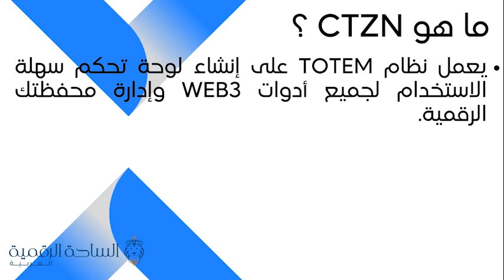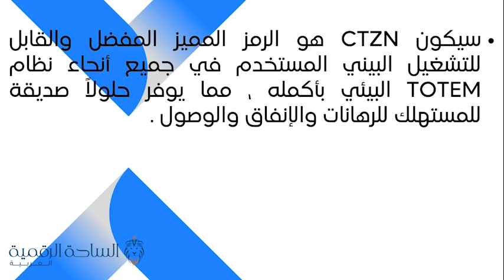CTZN / Totem New Earth Systems العملة الرقمية